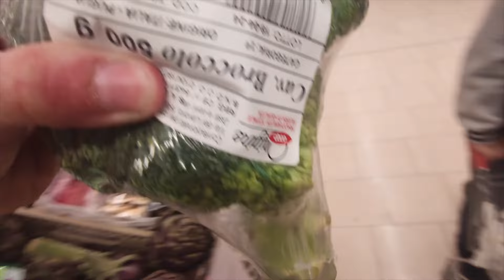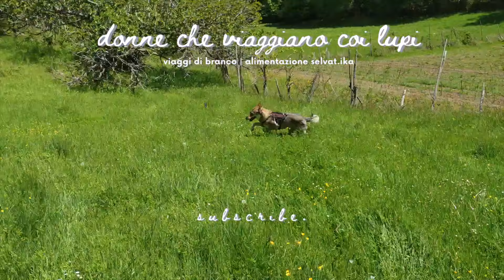COSA MANGIANO I MIEI CANI IN UNA GIORNATA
Vi portiamo con noi in un weekend tipo per raccontarvi cosa mangiano i miei cani in una giornata: pasti Barf, snack e meal prep.

🥣🍖 Se vuoi fare il primo passo verso una ciotola Selvat.Ika 👉🏼👉🏼👉🏼Trovi la mia guida qui 👇🏼

🥣 Supplementi in ciotola

🍖 I nostri masticativi preferiti

🍬 Premietti Biologicamente appropriati

🔖 CAPITOLI

00:00 Intro
00:22 a fare la spesa
02:27 Meal prep
08:02 La cena è servita!
13:16 Sveglia & colazione
17:00 Trekking Time
18:34 PicNic & Snack Time Lupino